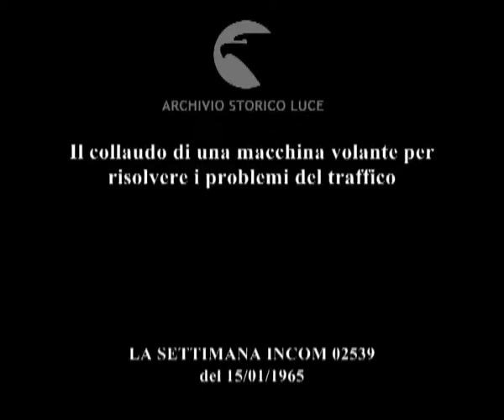Per andare in ufficio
Il collaudo di una macchina volante per risolvere i problemi del traffico
   Descrizione sequenze:un uomo è seduto a bordo di un veicolo ed aziona manualmente l'elica sul tettino ; il veicolo corre lungo una pista sulla quale vanno anche due uomini in bicicletta ; il veivolo decolla ; immagini del veicolo in volo ;